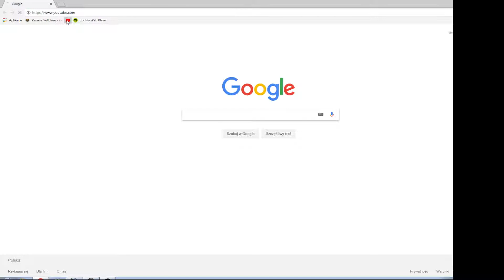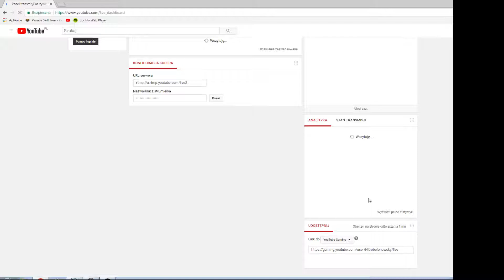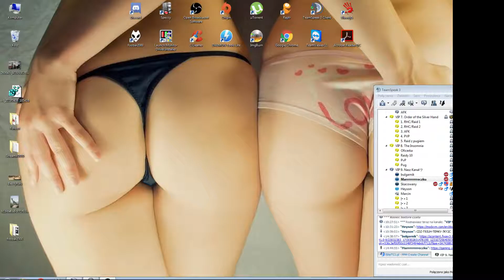Warmane - Icecrown - doin some shieeeeeeet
Sorry for quality of video! Trying to do my best!